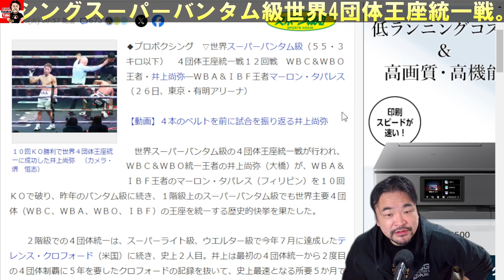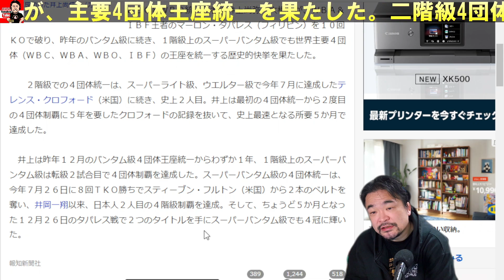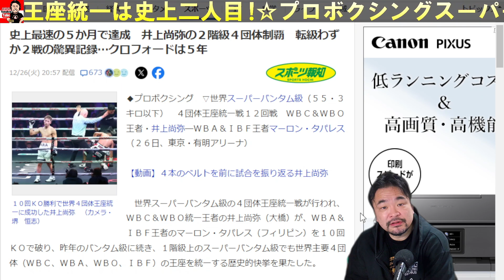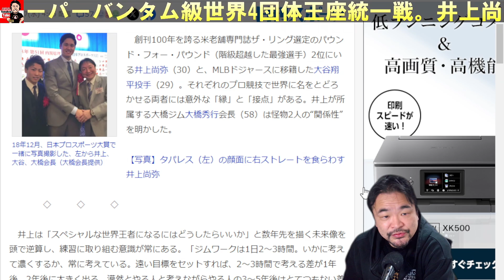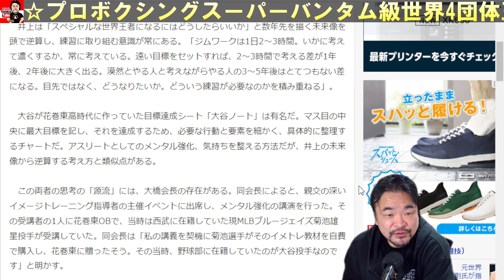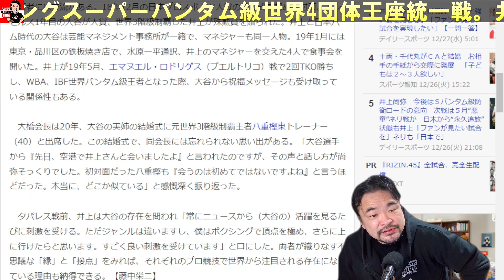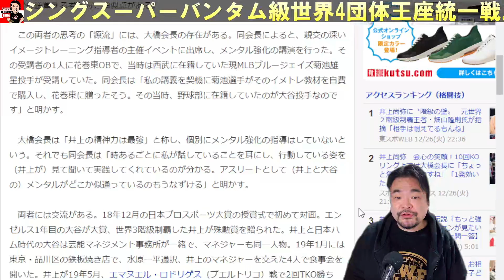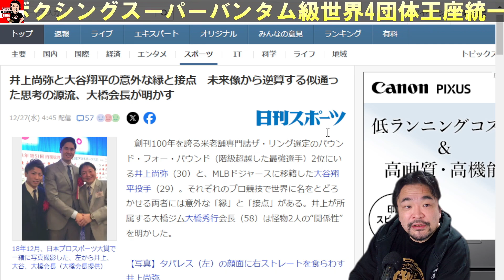ボクシング井上尚弥圧巻、二階級4団体制覇、史上二人目の快挙！！☆山本喧一チャンネル Yamaken Tube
☑史上最速の５か月で達成　井上尚弥の２階級４団体制覇　転級わずか２戦の驚異記録…クロフォードは５年
☑井上尚弥と大谷翔平の意外な縁と接点　未来像から逆算する似通った思考の源流、大橋会長が明かす

☆山本喧一ファンクラブ【新生ヤマケンクラブ】、このチャンネルのメンバーになって特典にアクセスしてください:
☆山本空良&PODジム応援クラウドファンディング挑戦中！！
◇オンラインショップ※Tシャツグッズのご購入はこちらから
◇チャンネルへの企画提案、質問はこちらの質問箱へ(_ _)！
※名前を希望される方は名前を必ず明記下さい。You Tubeで使っているハンドルネームでも構いません。

※主にジムに関係する話と、日常のざっくりした話が多いです。これまでフェイスブックに力を入れていたので、最近頑張ってますが、まだまだフォロアー少ないです。
◆山本喧一 Facebook
◆山本喧一 Instagram
※写真だけで何かを伝えるのって難しいですね。色々ミックスで告知専門な感じで使ってます。
◆UWF道場（店）のTwitter
※お店のTwitterです。告知専門です。現在は女将に乗っ取られておりますｗ
◆PFC Twitter
※ヤマケンが北海道でやっている総合格闘技大会のオフィシャルTwitterです。
※ヤマケンが北海道でやっている総合格闘技大会のYou Tubeチャンネルです。
◆POD GYM Twitter
◆嘘か真か謎の男爵ヤマケンバロンのTwitter
※世の中の真実や陰謀論系をつぶやいております。/join